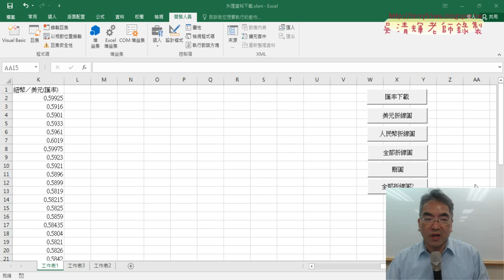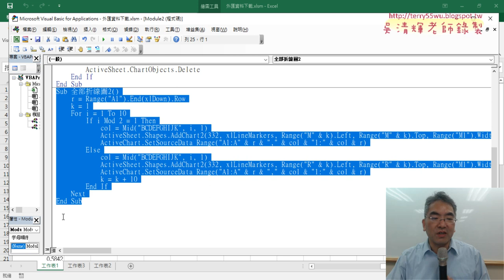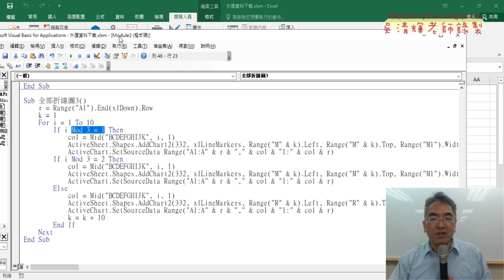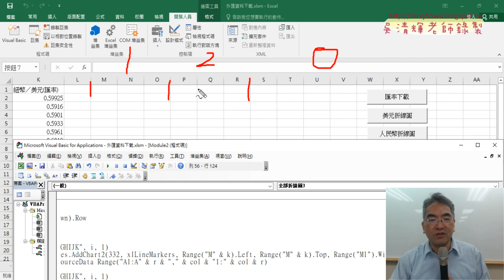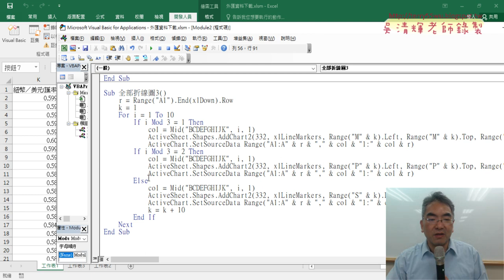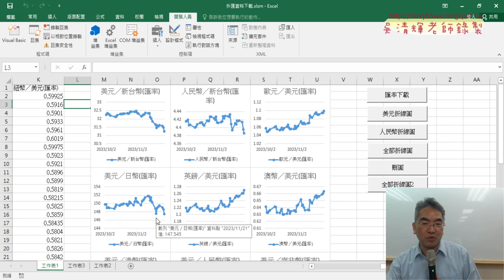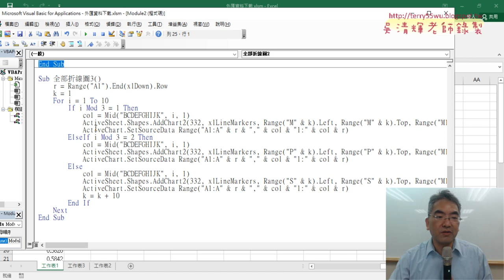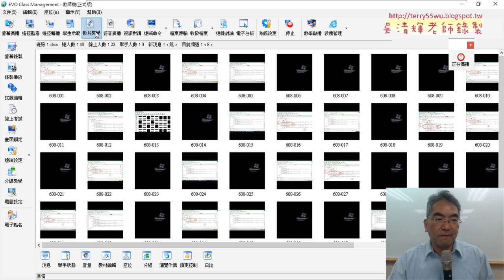02 改為全部折線圖3步驟說明